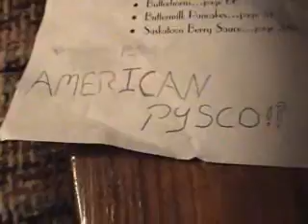Dave The American Psycho Episode 1. The Fish Market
Me and my cousin were bored, so we made this on hitman contracts, dont own it or anything or mean any bad respect